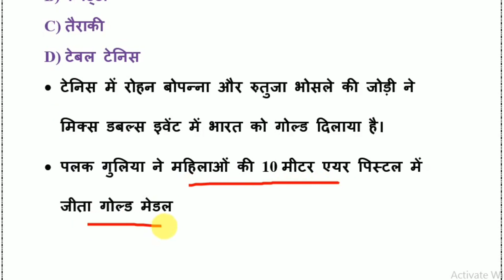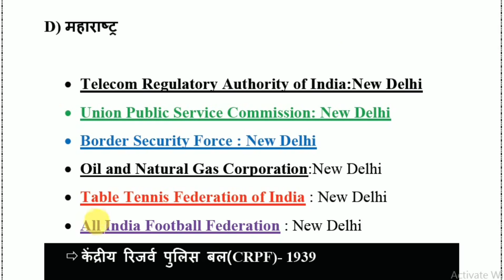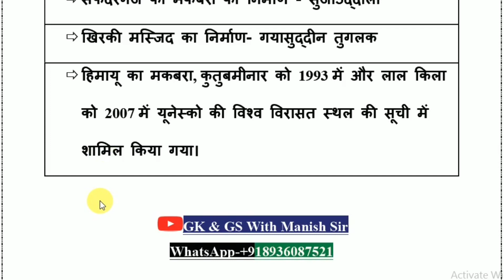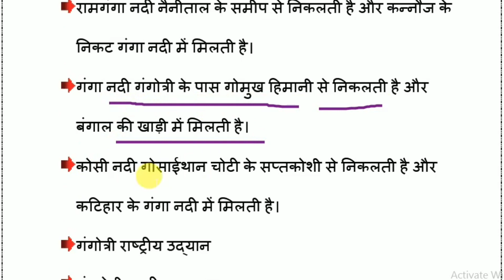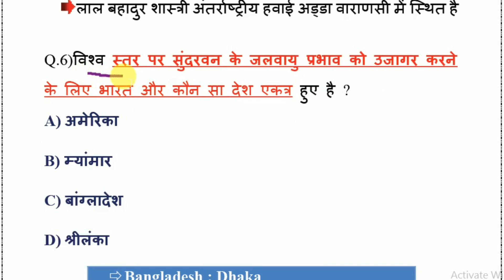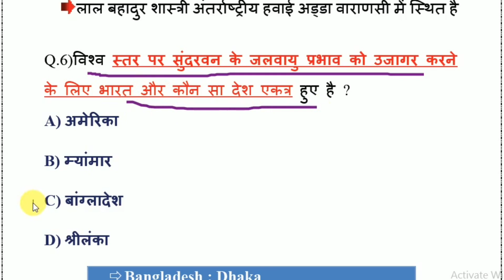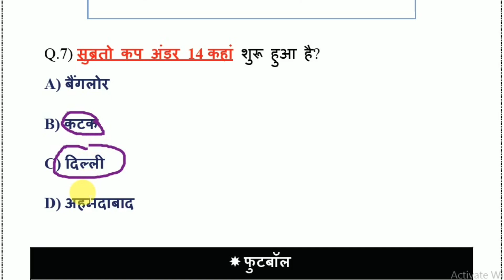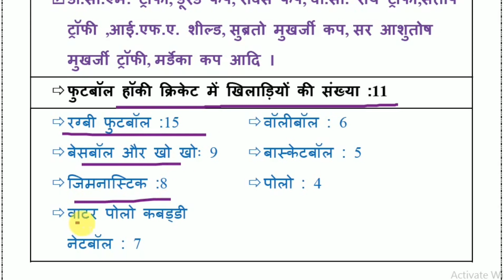Current Affairs Today 23 Oct 2023 | Daily Current Affairs | Next Exam